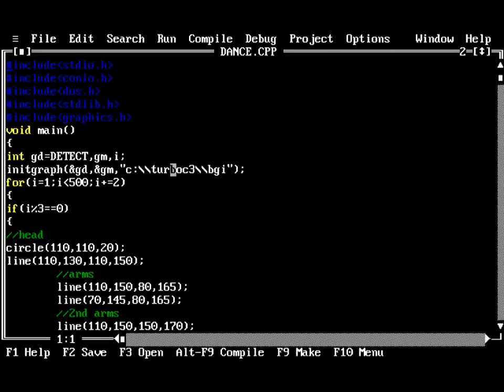Man dancing animation in C/C++ graphics | By source code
Hello friend in this video i will show you man dancing with music through c programming